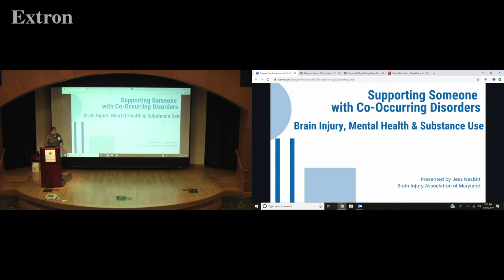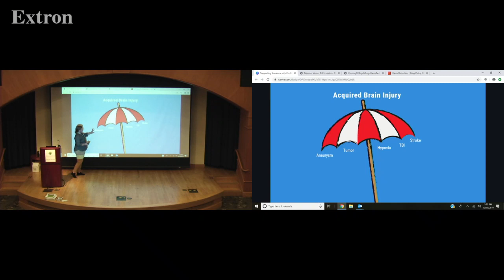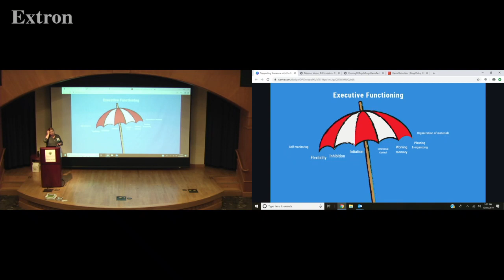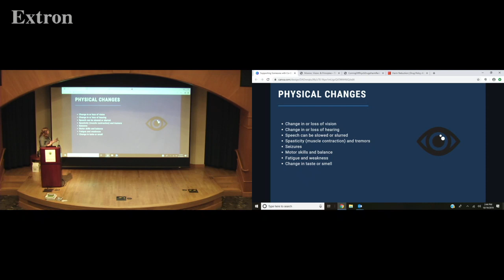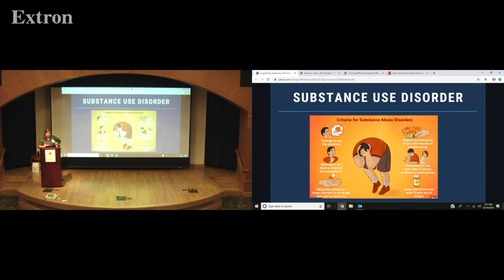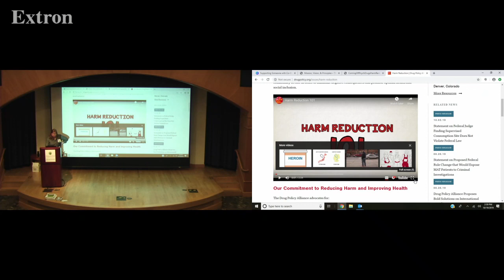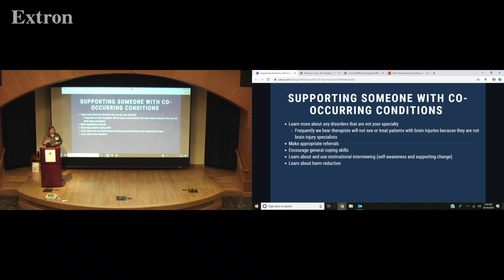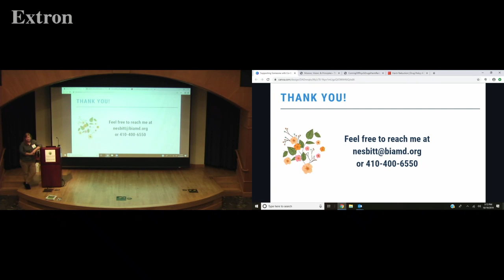Supporting Someone with Co-Occurring Disorders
This session covers incidence, prevalence, and common ramifications following traumatic brain injuries, with a focus on how behavioral health and substance use relate back to brain injury.  Learn some accommodating strategies for supporting a loved one or client managing co-occurring disorders.

Presented by Jess Nesbitt, Support Services Case Manager, Brain Injury Association of Maryland

Recorded at the 2019 NAMI Maryland Annual Conference, October 19, 2019.